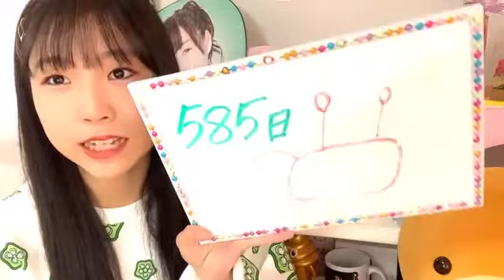2020年12月21日07時12分06秒 平野 百菜（SKE48 チームS）